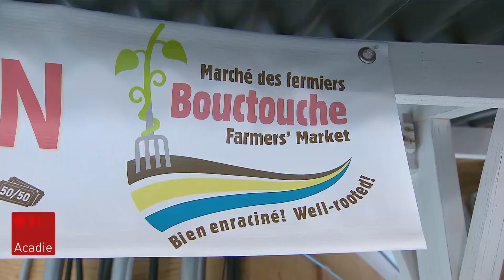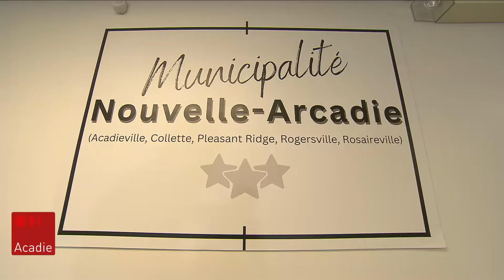Trois familles de mennonites arriveront au Nouveau-Brunswick cette semaine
Des mennonites prévoient d'établir une communauté dans la région d’Acadieville, au Nouveau-Brunswick, où ils ont acheté de plus de 1000 acres (400 hectares) de terres et de lots boisés. Le reportage de Nicolas Steinbach.